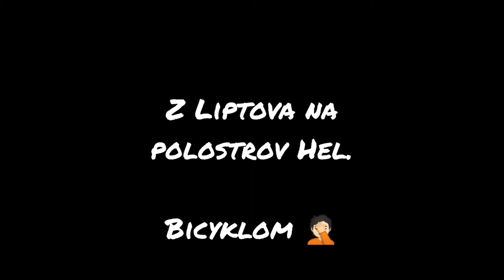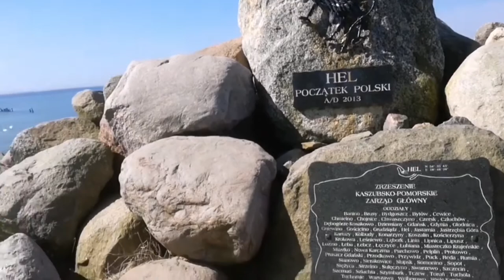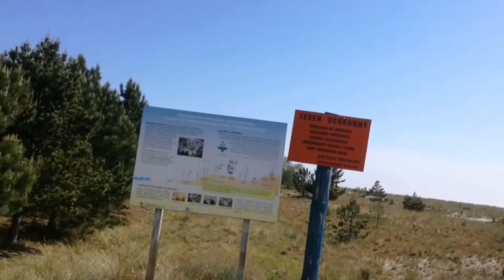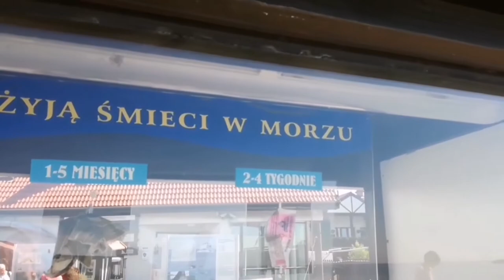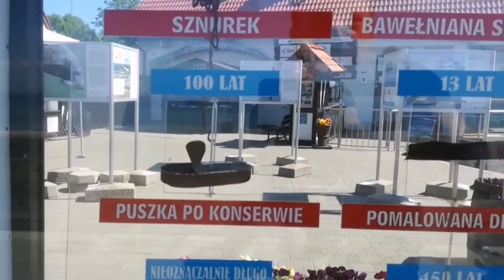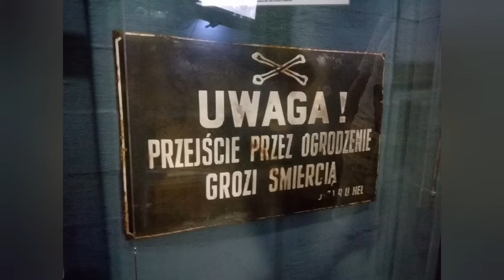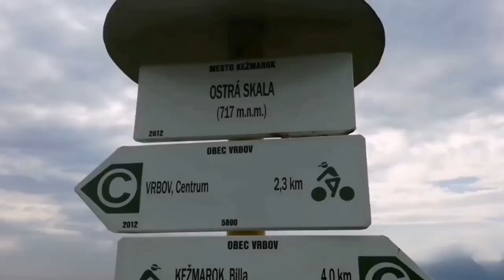Z Liptova na poloostrov Hel, bicyklom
Moja druhá cesta k moru na bicykli a sám. Užil som si to. Dovoľte mi podeliť sa o tento zážitok.

. . . alebo, keď nejdem doprácenabicykli :)